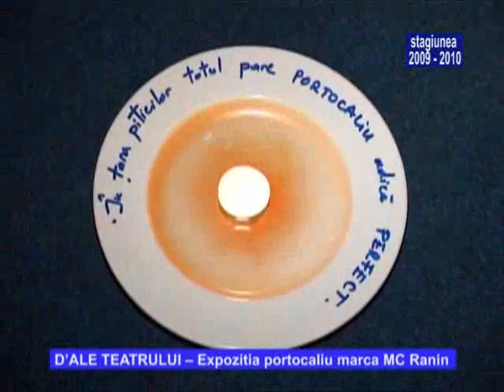D'ale teatrului - Expozitia Portocaliu marca MC Ranin